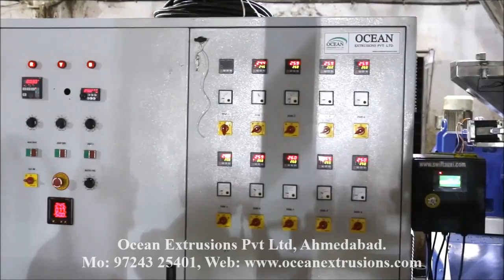Plastic Processing Machine - PET Box Strapping Plant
Strapping Machine
extrusion coating lamination machine, woven sack, bopp, India
Woven Sacks, Tarpaulins, Jumbo Bags, BOPP Film, Paper, Aluminum Foil, Polyester Film, Cotton Fabric extrusion coating lamination machine line plant for bopp lamination coating machine for paper For Coating thin layer of polyolefin's (Mainly LDPE / PP) on substrates like Woven Sacks, Tarpaulins, Jumbo Bags, BOPP Film, Paper, Aluminum Foil, Polyester Film, Cotton Fabrics, Jute, Non Woven Fabrics, etc. Up to 5200 mm Web width applications. Tandem Lamination Plant for coating Circular Woven Fabrics, for producing multi layer laminates up to 5 layers along with the various substrates like Paper, Aluminum Foil, Polyester film etc. Lamination line material adds superior protection for products when they are packed. Extrusion coating lamination plant is a suitable solution to produce very slim lining layers made of PP, LDPE. This lining material will them be added to packaging components like woven sacks, giant size bags, aluminum foil, cotton and jute fabric bags, etc. Ocean Extrusions is a leading extrusion coating lamination plant manufacturer and our lamination plant will remain a revenue making investment as the machine components are made of reliable and quality materials. This video caters details about Extrusion Coating Lamination machine that is used for ldpe Coating Lamination, pp coating, pet Coating lamination, woven sacks, paper with Aluminium Foil Coating, bopp lamination with BOPP Film Coating extrusions lamination, metalized Polyester Coating Paper, Cotton Fabric Coating Paper with HDPE Woven Fabric Coating.

Factory Add : --

Corporate Office :--

Nikol, Ahemadabad, Gujarat, INDIA - 382415.